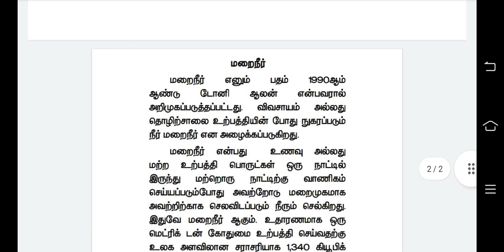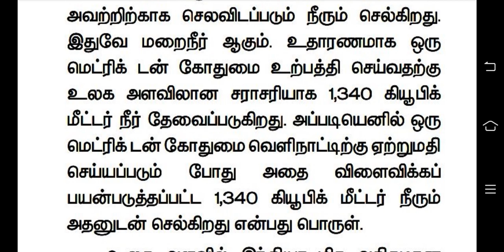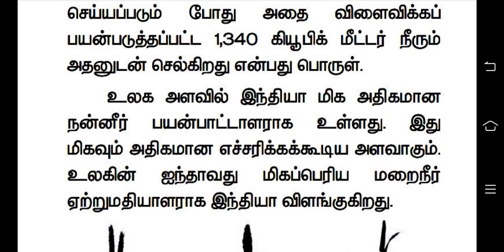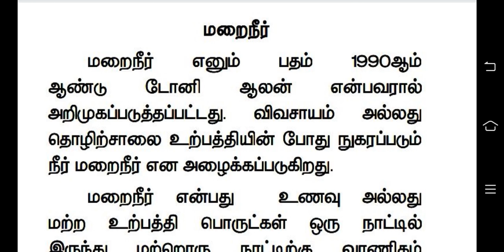TNPSC/மறைநீர்/Book Box/வேளாண்மை/SK TNPSC Services Institute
இந்த காணொளியில் இந்திய வேளாண்மை பற்றியும், மறைநீர் கருத்துரு பற்றியும் விரிவாக விளக்கியுள்ளேன்

Pdf link for the above video